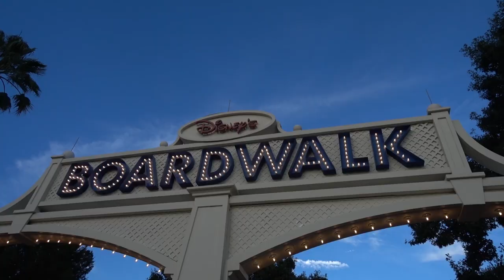Exclusive Disney Merchandise and Captain's Grille Review | Walt Disney World Vlog August 2017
We dined at Captain's Grille, located at the Beach Club Resort at Walt Disney World in Orlando Florida, before heading on over to Disney's Hollywood Studios to purchase exclusive limited edition Great Movie Ride merchandise.

The day was rounded off with a long overdue viewing of Fantasmic! What a day!

Follow Oliver on...
olly24uk

Follow JL on...

Follow Spencer on...